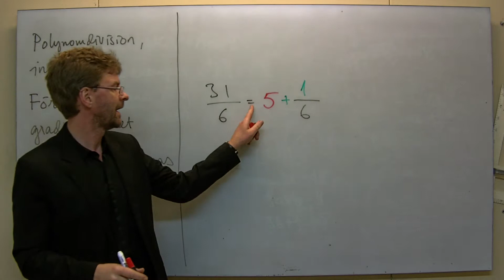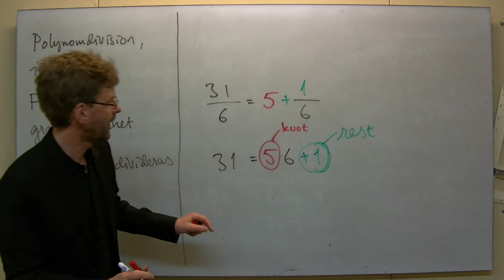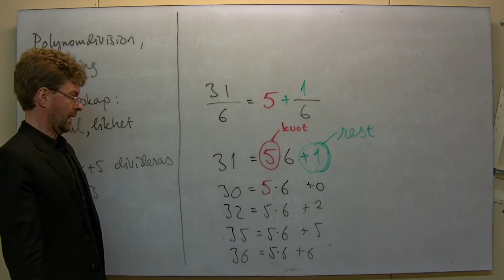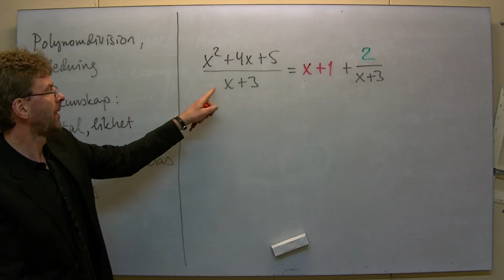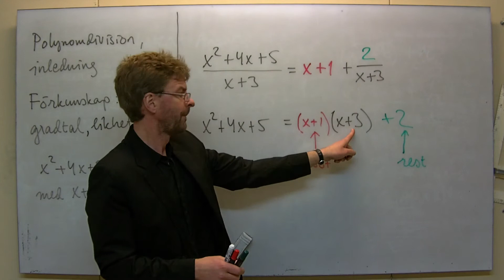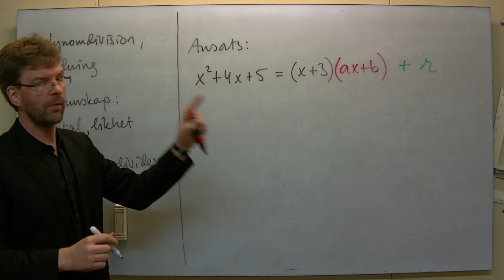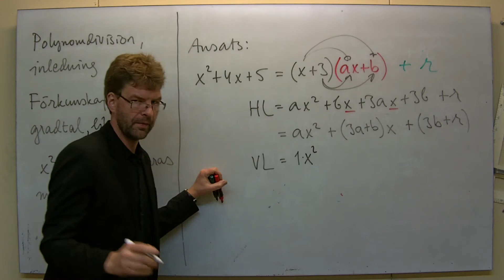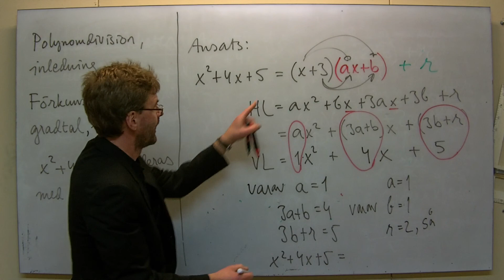Ma3/MaC/MaE: Polynomdivision, inledning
Enligt titel. Resonerar om "vanlig" division, kvot och rest fram till 2:41. Och - JO! - polynomdivision hör visst till matte C. Det är svårt att "lösa högregradsekvationer med hjälp av faktorisering" annars.